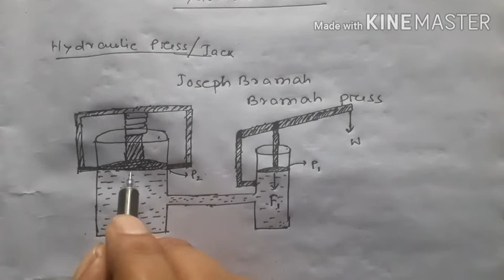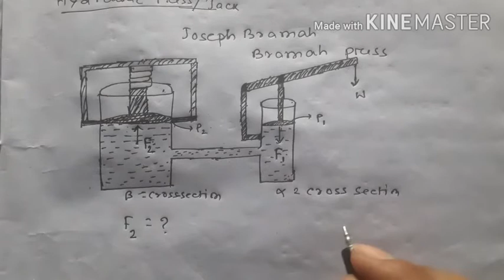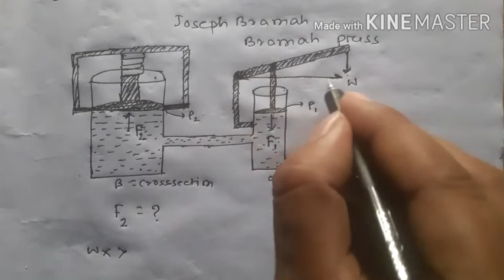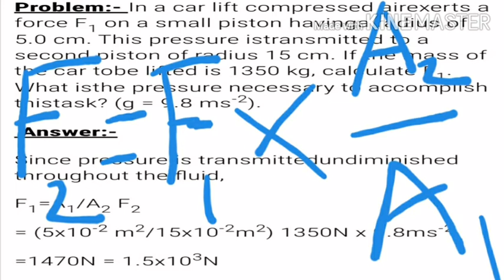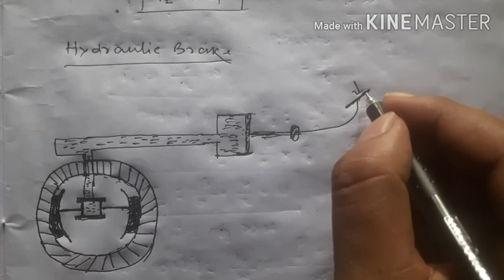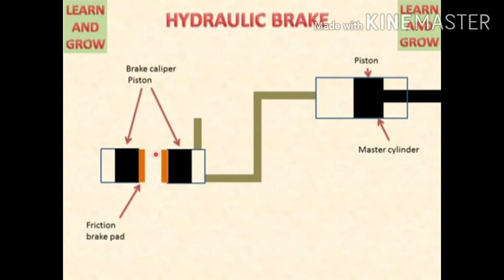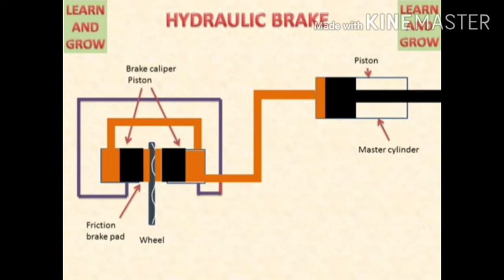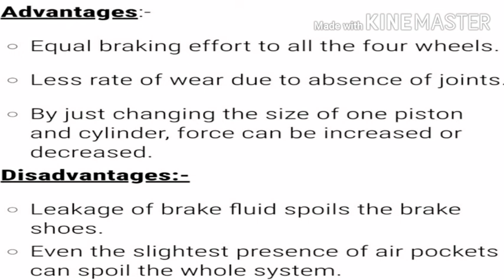Application on Pascal's law Hydraulic press,Hydraulic lift and Hydraulic brake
Asraf sir
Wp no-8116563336